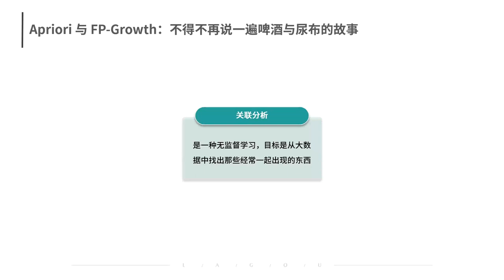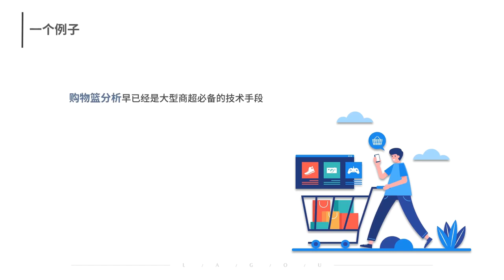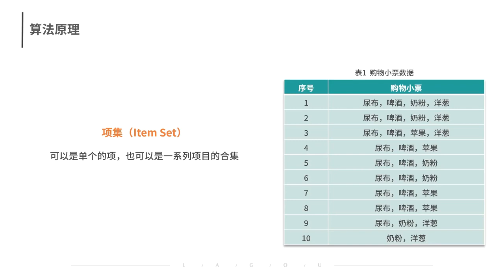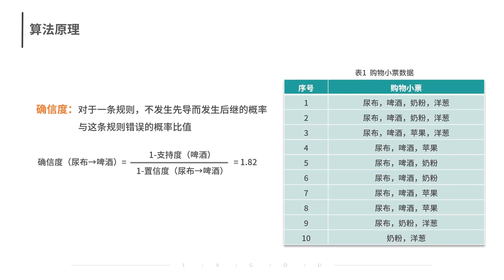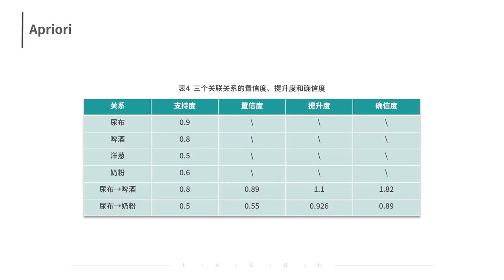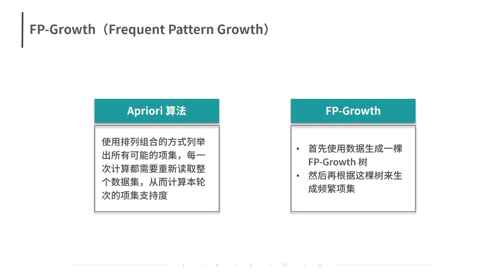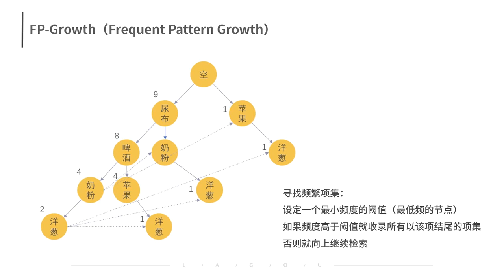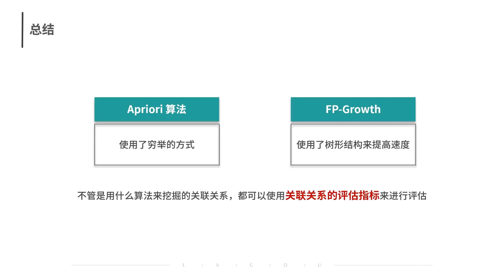36 36 Apriori与FP Growth：不得不再说一遍啤酒与